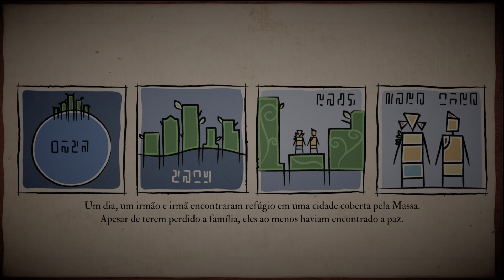Submerged: Hidden Depths parte 1 - Guia 100% Platina - Gameplay completa, troféus, colecionáveis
Assuma o papel de Miku e Taku e explore uma cidade afundada, extremidades frágeis de arranha-céus que se mantêm acima das ondas. Vilas desertas agora habitadas por criaturas enigmáticas. E por baixo das ondas há uma presença angustiada e zangada, com incríveis gráficos da nova geração de games.

00:00 Intro
05:30 Criaturas descobertas 1/20 Pelicano
06:28 Peças de estilo Iate 1/9
06:50 Peças de estilo Iate 2/9
07:00 Diário 1/56
07:20 Diário 2/56
07:30 Peças de estilo Iate 3/9
07:40 Peças de estilo Iate 4/9
08:00 Diário 3/56
08:15 Peças de estilo Iate 5/9
08:50 Flor 1/9
09:35 Peças de estilo Iate 6/9
09:45 Diário 4/56
10:07 Peças de estilo Iate 7/9
10:18 Peças de estilo Iate 8/9
10:30 Peças de estilo Iate 9/9
14:21 Melhoria de barco 1/26
15:35 Mirantes encontrados 1/10
17:20 Monumentos encontrados 1/10
18:35 Melhoria de barco 2/26
19:35 Relíquias desenterradas 1/10
21:33 Diário 5/56
22:20 Troféu Restaurador - mude o estilo do barco
23:25 Melhoria de barco 3/26
23:58 Monumentos encontrados 2/10
25:40 Melhoria de barco 4/26
25:57 Criaturas descobertas 2/20 Arraia
26:35 Relíquias desenterradas 2/10
27:24 Monumentos encontrados 3/10
30:00 Diário 6/56
30:30 Criaturas descobertas 3/20 Pato
31:40 Relíquias desenterradas 3/10
33:00 Mirantes encontrados 2/10
34:20 Melhoria de barco 5/26
34:35 Monumentos encontrados 4/10
35:26 Relíquias desenterradas 4/10